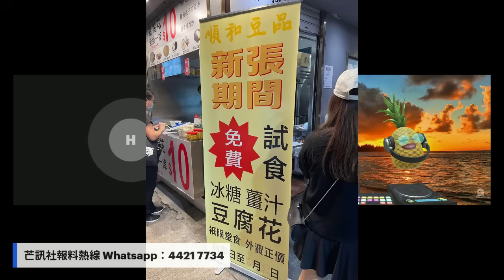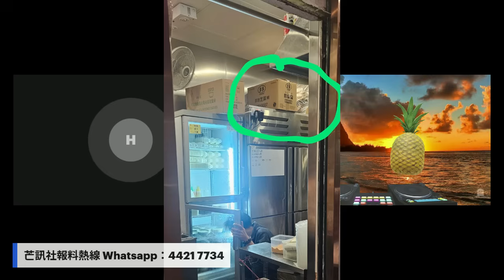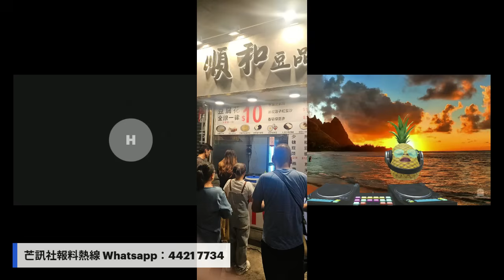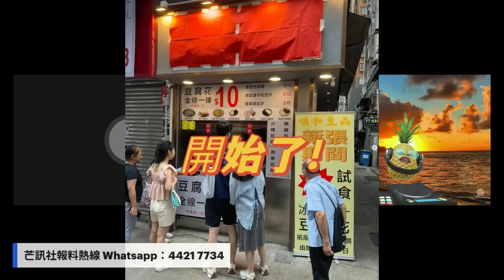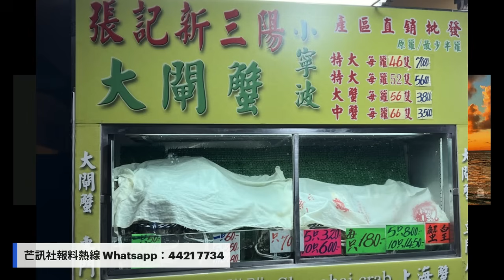荳品店被揭係「即沖芝麻糊」網民撐正常？ / 慘上慘！賊仔扮速遞員真偷大閘蟹